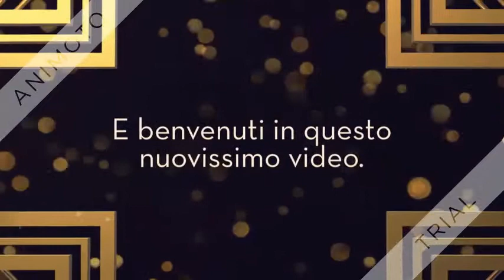Il ritorno su YOUTUBE!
ciao agazzi spero che questo primissimo video dopo le vacanze vi piaccia!